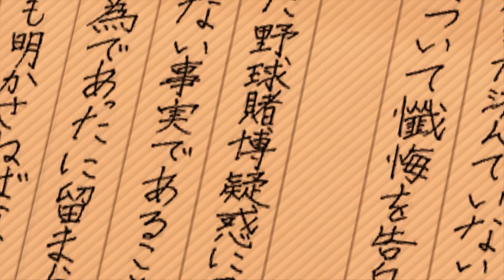#53【龍が如く5】伝説の帰還【鐵ゐと/Ito Kurogane】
最終部 第一章・完。
久々の桐生さん。
やっぱかっけぇ。
そして心に刺さる冴島の言葉。
もうすぐ終わると思うと寂しい。

発売元：株式会社セガゲームス
ジャンル：アクションアドベンチャー
対応機種：PlayStation 4
発売日：2019年6月20日
価　格：3,990円(税別)
CERO：D
プレイ人数：1人

【ストーリー】
2010年3月、東城会と上野誠和会の抗争事件は警察上層部の陰謀を暴く意外な形で終結した。
東城会六代目会長・堂島大吾はこの一連の事件の後、東城会の若返りを推進し、最大の懸念であった近江連合と五分の盃を交わすことで、盤石な体制を築きつつあった。
しかし、時は流れ2012年12月、七代目近江連合会長の危篤の凶報が届く。
近江七代目の死は東城会と近江連合との均衡を破り、「東西全面戦争」へと発展する。
急遽、組織の強化を迫られた東城会は、福岡・札幌・名古屋各都市の組織と手を組むという禁断の決断を下すが、全国の極道組織を巻き込んだ一大戦争計画は「一人の男の死」によって、始まろうとしていた。
東城会という大きな山が動くことで、方々に散った「眠れる男」たちは、自らの信念、そして一人の少女の「夢」のために、再び目を覚まし、戦いの渦へと飛び込んでいく。

【自己紹介】
■Vtuber / Vstreamerの鐵 ゐと[くろがねいと]です。
■眠気を誘う睡眠導入的な落ち着いた低音ボイスでゲーム内キャラクターに感情移入しながら実況していますので寝る前にでもどうぞ。
■うるさい実況が苦手な方にもオススメです。
■動画内にはオリジナルのアバターを入れてます。
■[RPG][アドベンチャー][ホラー]系のゲームを投稿する事が多いです。
■ゲームにもよりますが移動シーンや何も起こらない部分はカットしてます。
■ムービー中やゲーム内キャラクターが話している時の実況は個人的に邪魔だと思っているので、極力入れないようにしてます。
■最新作に限らず実況して欲しいゲームのリクエストがあれば動画にするのでTwitterかコメントへお気軽にどうぞ。